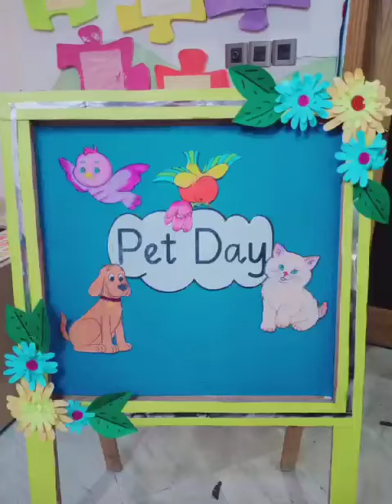Pet Day The Lynx School PWD Branch